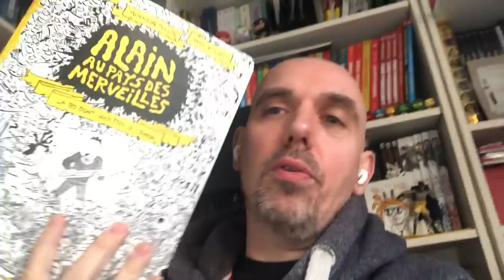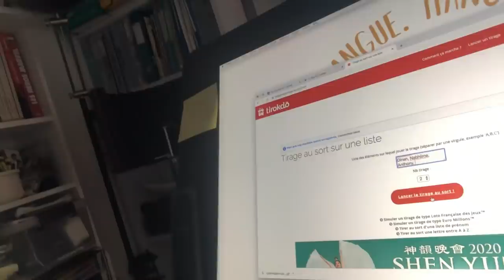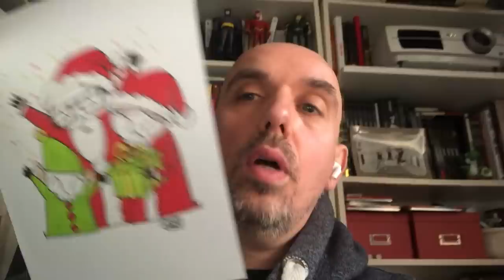Pourquoi on a effacé une Badnews ? ( Point sur la chaine de Janvier)